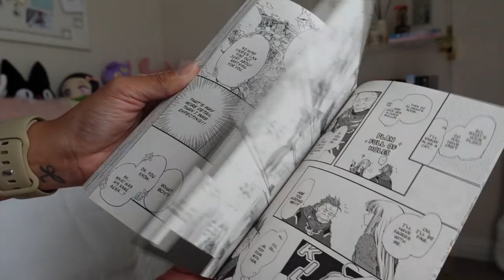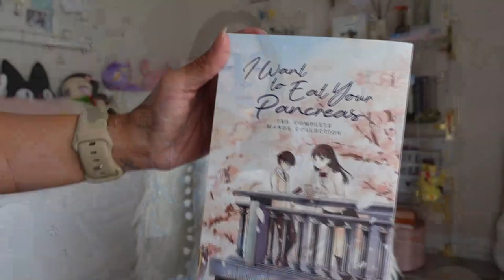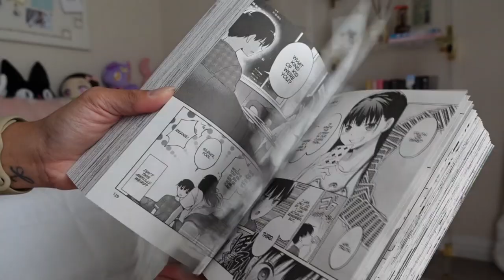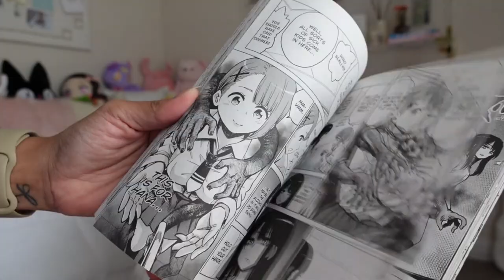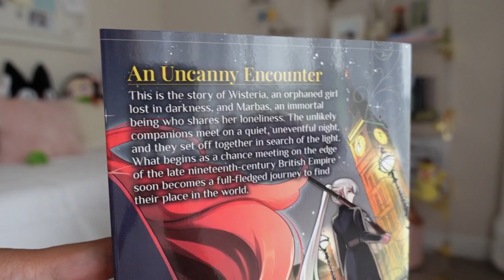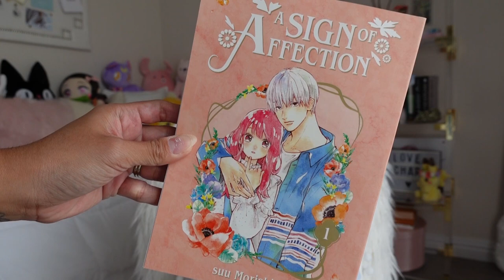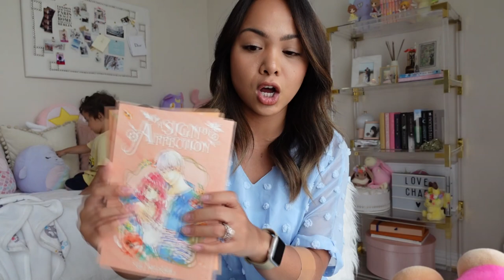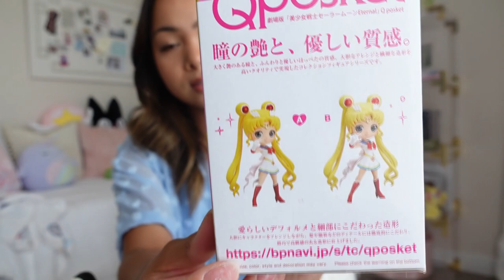JUNE MANGA & AMAZON KAWAII HAUL | Coffee Break ☕️ Charmaine Dulak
The White Cat's Revenge as Plotted on the Dragon King's lap
· Amazon Prime
· Barnes & Noble

I Want to Eat Your Pancreas (Manga)
· Amazon Prime (ON SALE)
· Barnes & Noble

Mieruko-chan
· Amazon Prime
· Barnes & Noble

The Tale of the Outcasts
· Amazon Prime
· Barnes & Noble

· Amazon Prime
· Barnes & Noble

∙ BelugaDesign Moon Switch Carrying Case $29.99
∙ Demon Slayer Protective Case for Switch $13.99
∙ Demon Slayer Thumb Grip $9.99
∙ Studio Ghibli via Bluefin Ensky Spirited Away No Face Mini 3D Puzzle $21.69
∙ BT21 Baby Series RJ Character Hand Warmer Plush $29.95
∙ Line Friends Character Soft Boucle Stuffed Animal Keychain Key Ring $12.95
∙ LINE FRIENDS Choco Character Soft Plush $20.95
∙ Banpresto The Movie [Sailor Moon Eternal] Q posket-Super Sailor Moon $28.99